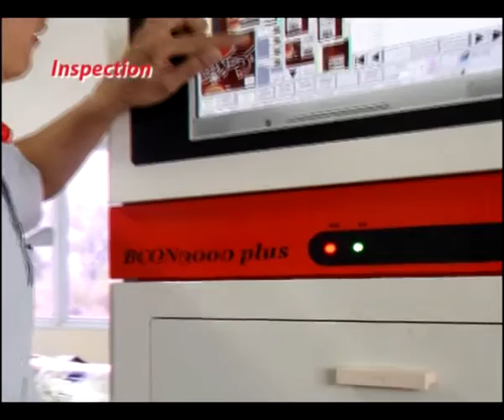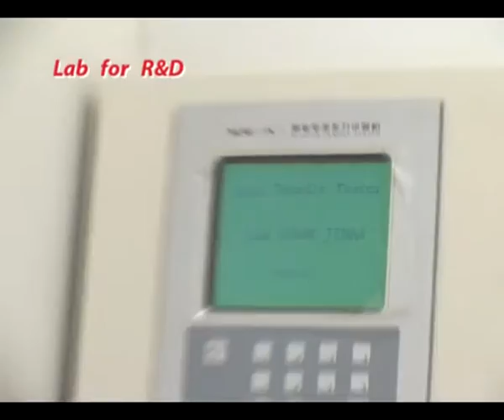produced Jackway Corporate Video (Highlight Version)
Almighty Media is a video production house in Singapore that provides videography services & videographers.